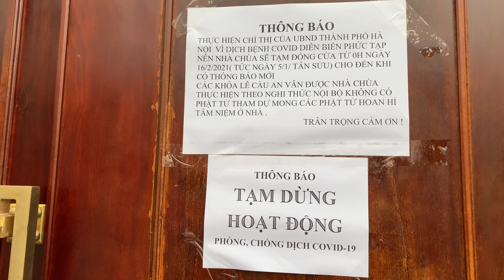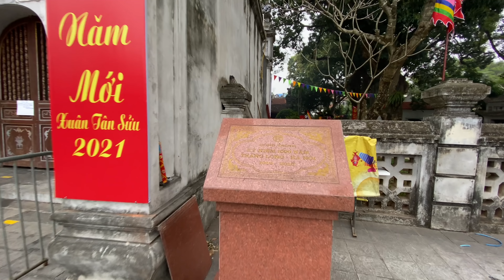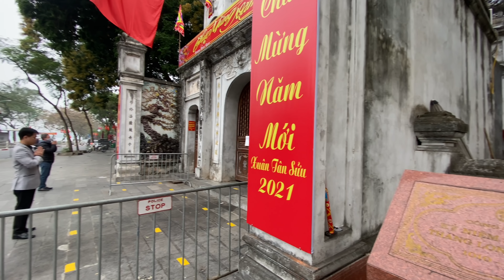ĐÓNG CỬA Đền Chùa Hà Nội Đầu Xuân 2021.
Hanoi life mong muốn được giới thiệu những hình ảnh chân thực về Hà Nội. Thủ Đô yêu dấu của Việt Nam. Giới thiệu vẻ đẹp Quê Hương Việt Nam qua ống kính camera . Rất mong được giới thiệu tới Quý Cô Chú Anh Chị cùng các Bạn. Mọi thông tin góp ý của Quý Vị xin gửi về tin nhắn Facebook . . Cảm ơn Quý Vị . Chúc Quý Vị có những giây phút thoải mái khi tới với Hanoi life.